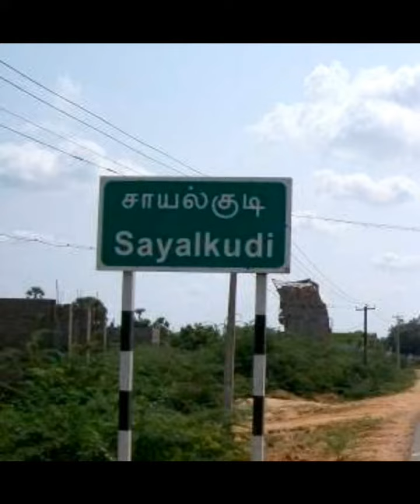Pasumpon Muthuramalinga Thevar/முத்துராமலிங்கத் தேவர்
Ukkirapandi Muthuramalinga Thevar (30 October 1908 – 30 October 1963), also known as Pasumpon Muthuramalinga Thevar, was a politician and the patriarch of Thevarcommunity from the state of Tamil Nadu, India. He was elected three times to the national Parliamentary Constituency. The birth anniversary of Muthuramalinga Thevar on October 30 is celebrated annually by the Thevar community in the southern districts of Tamil Nadu as Thevar Jayanthi @informationiswealth5163